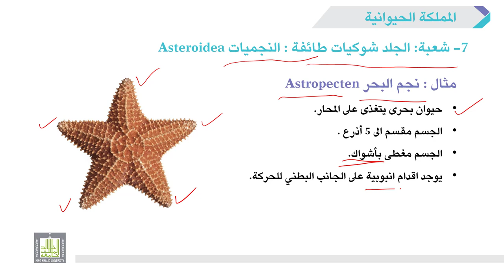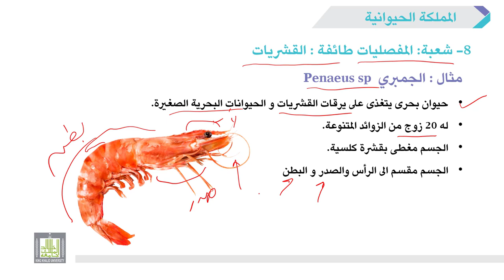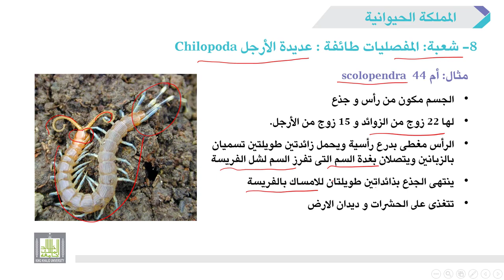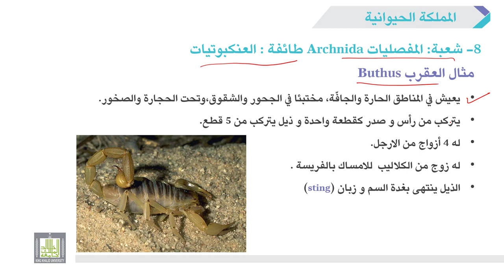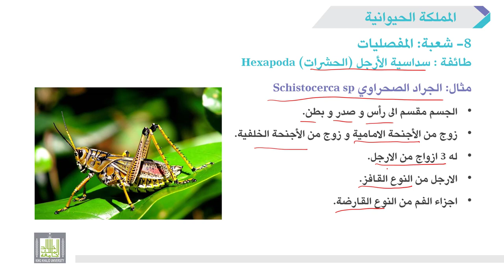الأحياء العامة | عملي | 10-3 | الحيوانات اللافقارية - 3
الوحدة 10 : المملكة الحيوانية
الدرس 3 : الحيوانات اللافقارية - 3
1- شرح تركيب و خصائص الجلدشوكيات (نجم البحر).
2-  شرح تركيب وخصائص شعبة المفصليات (الجمبرى و أم 44 والعقرب والجراد).